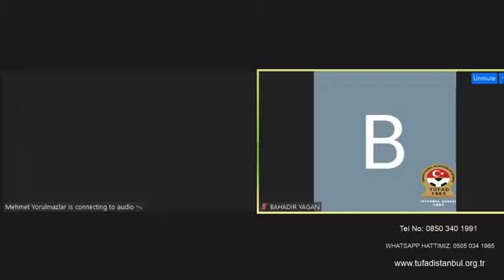TÜFAD Ev Söyleşilerimizde Konuğumuz Giray Bulak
TÜFAD İstanbul Baş. Yrd. Eğitim Kurulu Başkanımız Doç. Dr. M. Mehmet YORULMAZLAR Moderatörlüğün'de yapılan programa TÜFAD İstanbul Şube Başkanımız Hasan ASLAN ve Duayen Hoca Giray Bulak Katıldı.